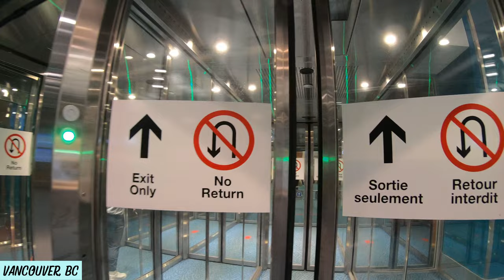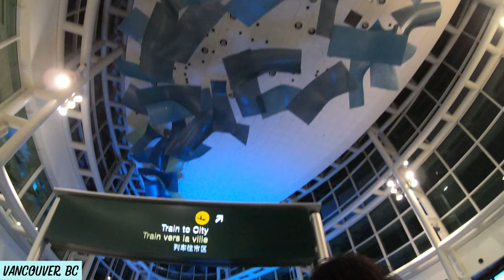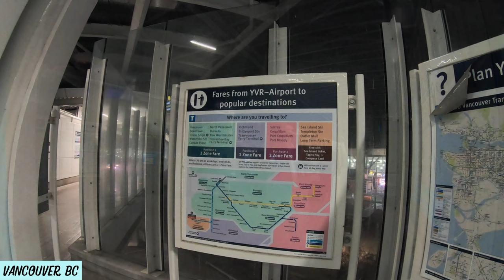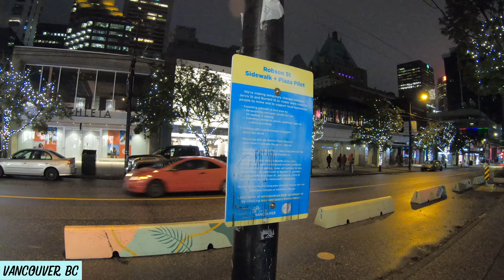Vancouver vs Winnipeg — Airport Transit Trip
When I started Car Dependency Index, I used a model trip from the airport to downtown as a way to compare transit to driving. In this video I show you what it's like to take transit from the airport in Vancouver and Winnipeg—dramatically different, that's for sure!

The airport to downtown trip is one of the most obvious trips that any region should have accounted for in designing its public transit system. I think of the airport trip as a litmus test for transit. What's it like to take transit to and from the airport in your town or city?

Vancouver is located on the stolen & unceded land of the xʷməθkʷəy̓əm (Musqueam), Sḵwx̱wú7mesh (Squamish), and səlilwətaɬ (Tsleil-Waututh), and other Native peoples.

Winnipeg is located on Treaty 1 territory, the traditional land of the Anishinaabe, Aninishiniwak, Dakota, Dene, and Ininiwak peoples, and the homeland of the Métis nation. Indigenous peoples did not view the Treaties as a cession of the land, and Canada has repeatedly failed to uphold its end of the Treaties. Our water here in Winnipeg is taken—through a disputed agreement—from Shoal Lake, home of Shoal Lake 40 First Nation and Iskatewizaagegan 39 First Nation, which were under a boil water advisory for 23 years from 1997 to 2020.

References:

0:57 I reference HSBC and other large Canadian banks' financing of climate change through fossil fuel investment. Canadian banks continue to be among the largest fossil fuel investors in the world

5:18 & 11:42 Learn more about mixed-use zoning from Not Just Bikes

6:54 Learn more about Canada's missing and murdered Indigenous people—who are disproportionately women, girls, gender-diverse, and queer people—here
You can also see an ad on the Winnipeg bus relating to MMIWG2S+ at 8:50

7:32 Not Just Bikes talks about modal filters in his video about why stop signs suck (especially for cyclists)

8:22 and 9:05 Not Just Bikes talks about raised crosswalks and continuous sidewalks in multiple videos

8:25 I pressured Winnipeg Transit and the city to start selling bus fare at the airport, and I'm far from the first to do so

9:42 Check out the "Finance" section of this site to learn more about how overinvesting in car infrastructure bankrupts cities

10:44 Link to my Instagram highlight about how excessively large cars are harmful, wasteful, and unnecessary

Chapters
0:00 The Vancouver airport
2:16 The Vancouver Skytrain airport station
3:21 Riding the train!
5:04 Walking~
5:21 People who are unhoused in Vancouver
6:17 Missing and murdered Indigenous people
6:35 Walking home
7:05 The Winnipeg airport
8:18 Riding the bus!
8:40 Passing through St. James
9:03 Bad roads are a symptom of car dependence
9:48 This is what car-centric urban design looks like
10:57 Passing through West Broadway & mixed-use zoning
11:30 Walking home
12:10 Recap